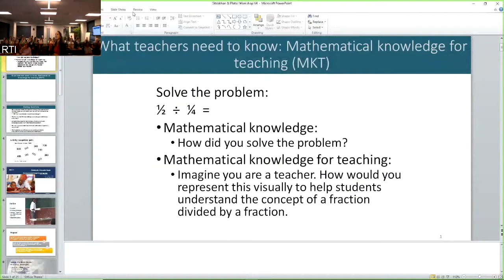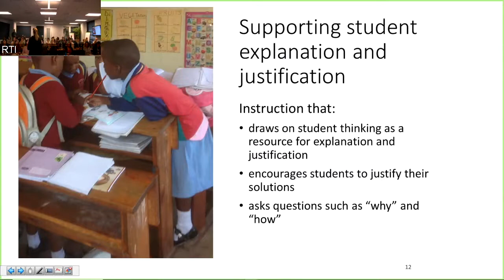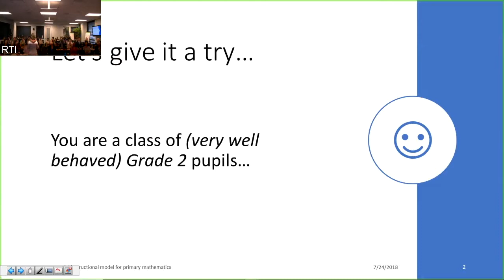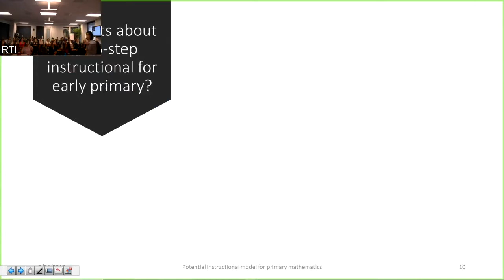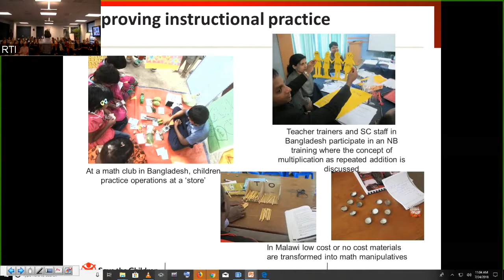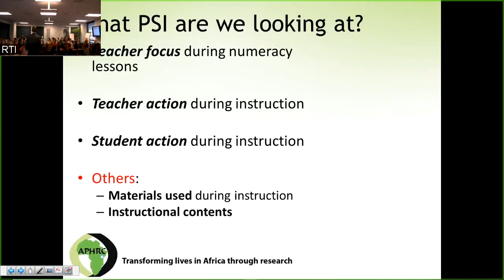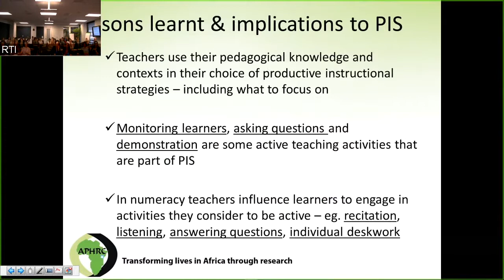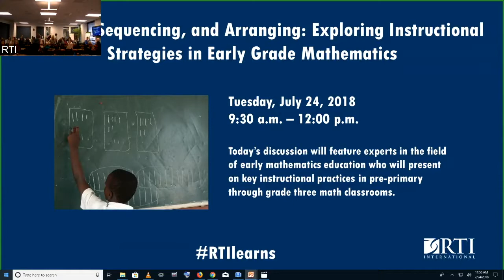Panel Discussion: Exploring Instructional Strategies in Early Grade Mathematics, July 24, 2018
Our panel of experts discusses effective instructional strategies for early grade mathematics in low- and middle-income contexts.